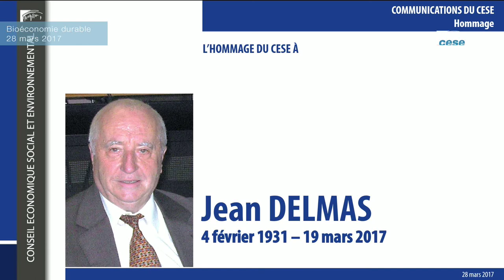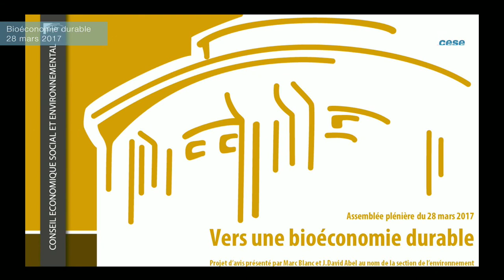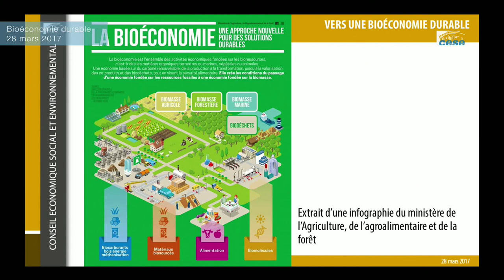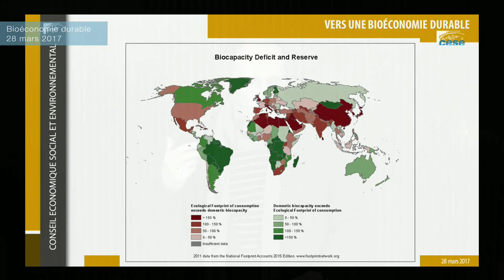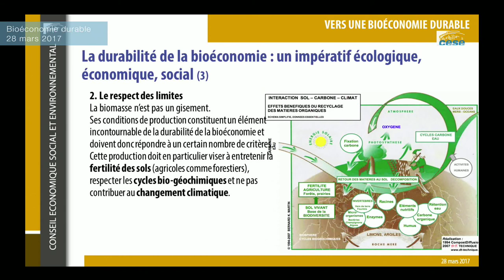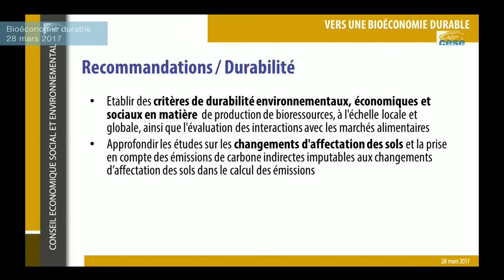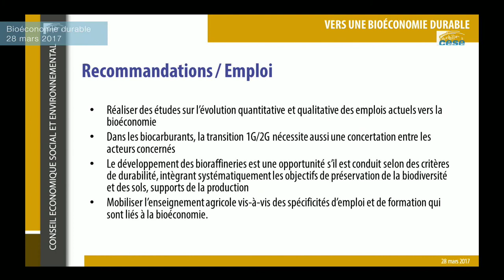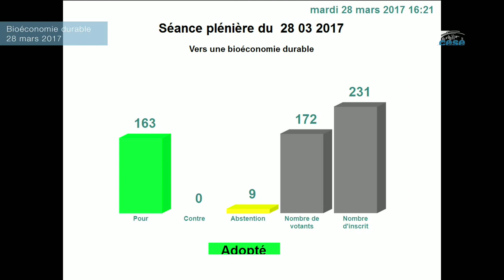28-03-2017 : Vers une bioéconomie durable - Séance du CESE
Séance plénière du mardi 28 mars 2017 : Vers une bioéconomie durable.

– Présentation du projet d'avis  par M. Jean-David Abel et M. Marc Blanc au nom de la section de l'environnement.
– Déclarations de groupes
– Vote

La bioéconomie est en plein essor. Fondée sur l’utilisation de la biomasse, elle semble porteuse d'alternatives au modèle actuel de développement car elle permet de remplacer en partie des ressources finies par des ressources renouvelables. Tous les besoins de nos sociétés modernes (alimentation, chimie, transport, énergie, construction, logement, habillement…) sont concernés.

Or la bioéconomie impacte nécessairement les écosystèmes. Sa durabilité dépend de sa capacité à les préserver. Pour être reproductible par les générations futures, elle doit s’inscrire dans les limites biogéochimiques de la planète (climat, écosystèmes, biodiversité…).

Alors que la France vient de se doter d’une stratégie nationale bioéconomie, des différences persistent dans l’analyse des conditions de sa durabilité. Elles nécessitent d'être examinées et précisées. Partant de ce constat, la section de l'environnement du CESE présente ses propositions (soumises au vote le 28 mars en assemblée plénière) pour un déploiement écologiquement, socialement et économiquement soutenable de la bioéconomie.